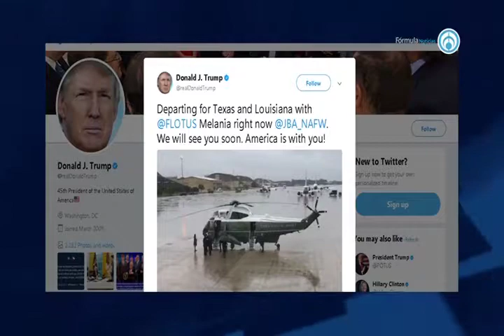Hombres del poder y tragedias 020917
Los Colores del Mundo con Laura Pérez Cisneros